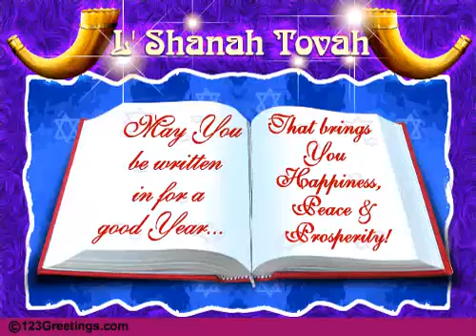Free Religious Blessings eCards - 123 Greetings